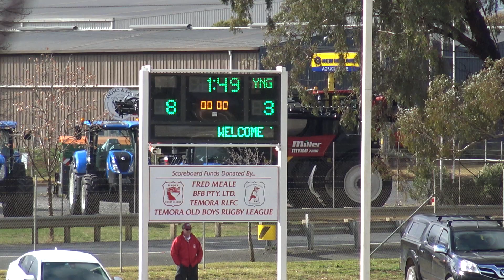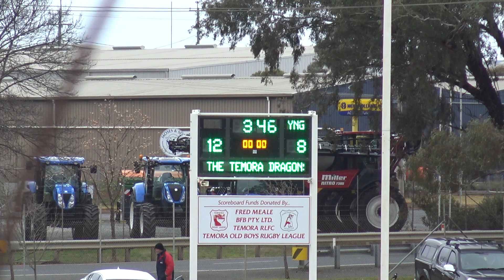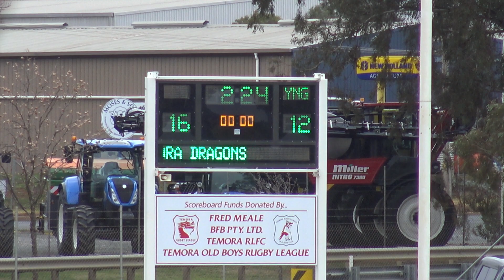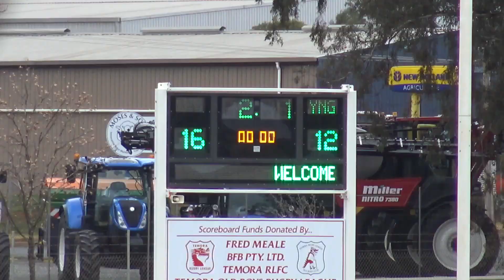Temora Dragons Old Boys Silver 12 vs Rust 16 Round 13 14072019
Temora Old Boys Silver 12 vs Rust 16 Round 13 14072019